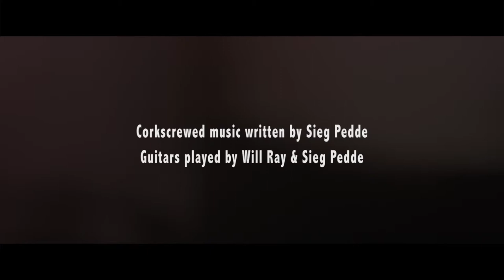Corkscrewed Music and Dance video - Paso Doble Teaser Clip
Watch this graceful  Paso Doble dance teaser for the Corkscrewed Music and Dance Video.